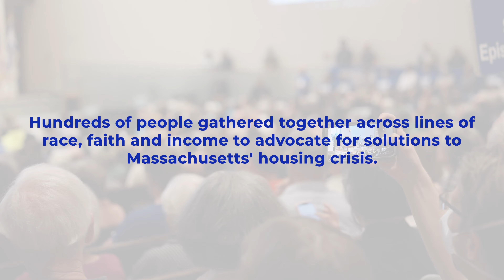Massachusetts is ready for Housing Justice | GBIO Action - 6/26/23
For the first time in since the COVID pandemic, GBIO brought together over 1,000 people across lines of faith, race, income and more to stand for housing justice. Speakers from public housing tenant unions, returning citizen advocacy groups, real estate developers and even the Massachusetts government came together to support changes that will make our state a better place to live for everyone.

Watch the recap of the powerful event in this video.

Visit gbio.org to learn more about our Housing Justice Campaign!